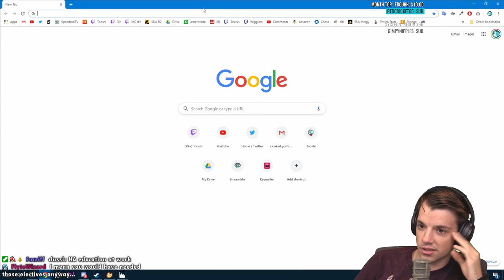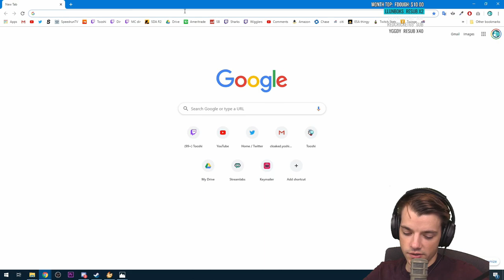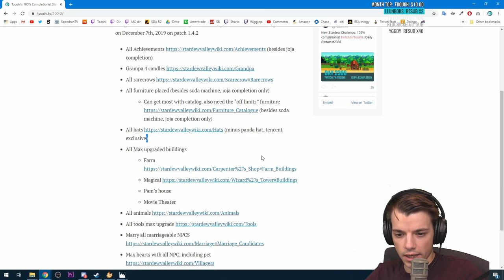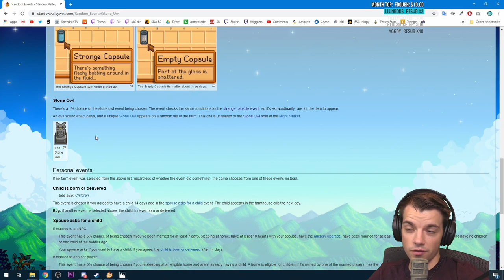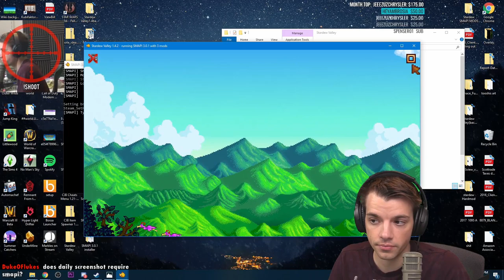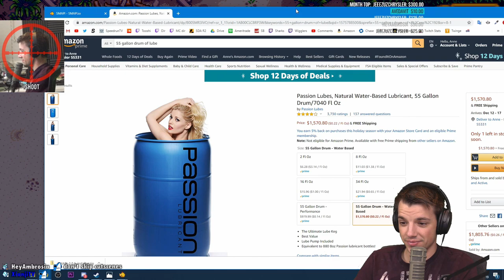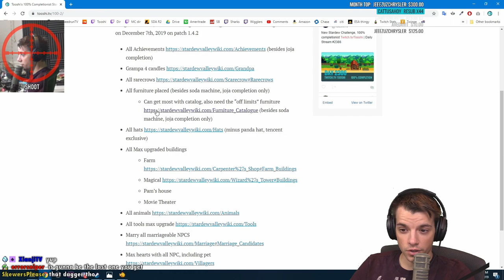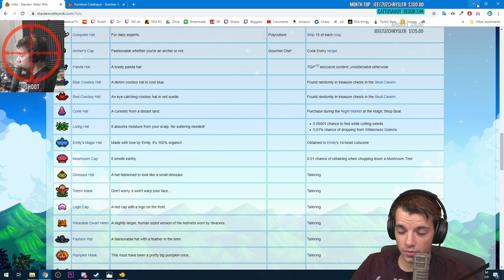Stardew Valley 100% Completion Challenge ~ Part 2